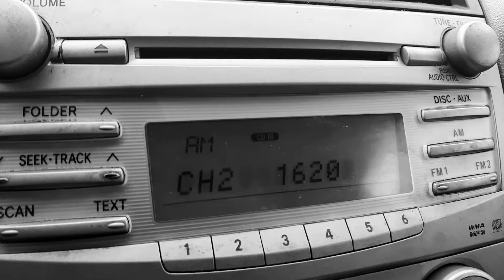1620 AM FOUR MILES FROM STATION